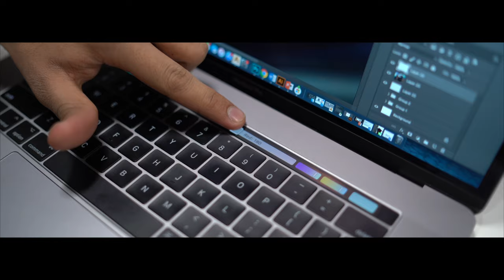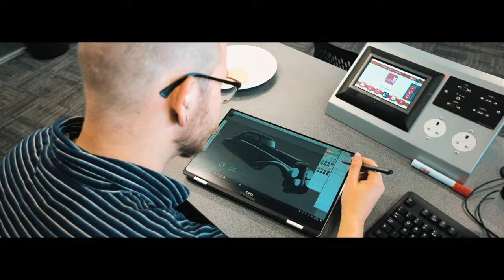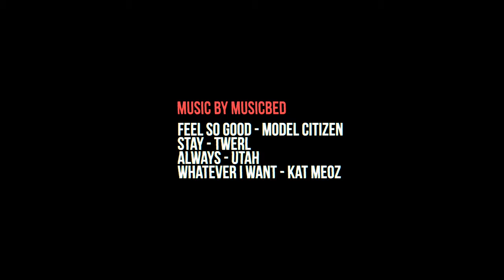MY 2019 - Rewind | NEOTRONIMZ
Feel So Good - Model Citizen
Stay - TWERL
Always - UTAH
Whatever I Want - Kat Meoz